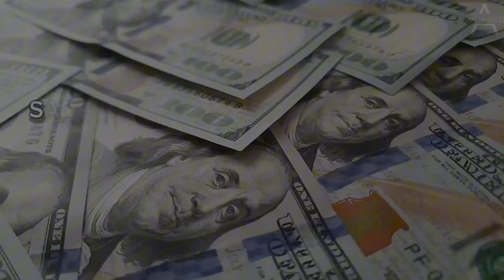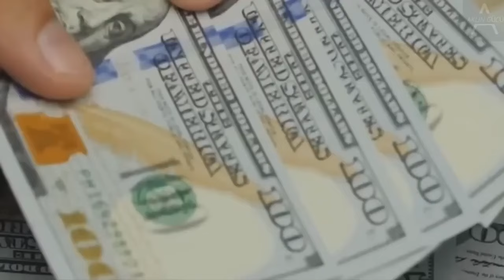"BİR YERE GİTMEDEN ÖNCE AYAKKABINA TUZ KOY VE NELER OLACAĞINI İZLE" | ÇEKİM YASASI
İİzlediğiniz için teşekkürler!
Bu videoyu izleyebilecek birini tanıyorsanız, lütfen onlarla paylaşın!
Teşekkür ederim!